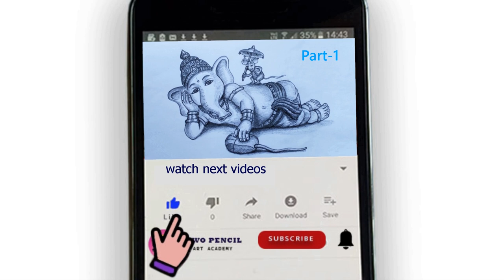How to draw Durga Maa l Navratri Drawing | Navratri Special Drawing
This video is all about easy Drawing and coloring - How to draw navratri special-devi durga maa drawing  for beginners..